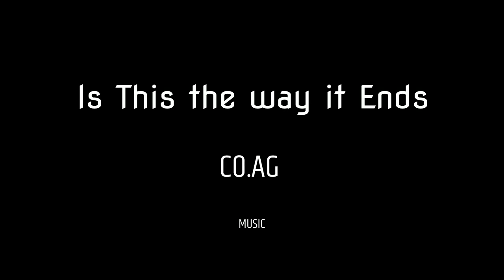Is This the way it Ends - Ambient Background Music,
The Facebook page to CO.AG Music  ( link )

Background Music ,
Sci-fi Music,
Documentary  Music,
Dark Haunting   Music  ,
Film Music  ,
TV Music  ,
Suspense Music  ,
Action Music  ,
Case Files Music  ,
Podcast  Music,
Cinematic Music  ,

Please note anybody using￼ my Music in your work please put music by CO.AG
In your description this only takes a few seconds and is a great help to my channel ￼￼￼￼￼

 ￼￼￼￼￼CO.AG Music